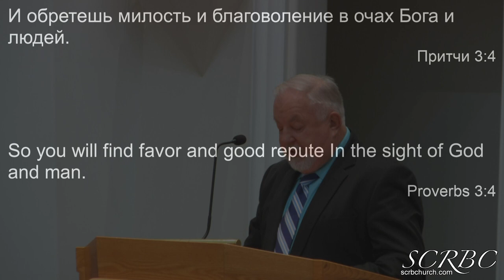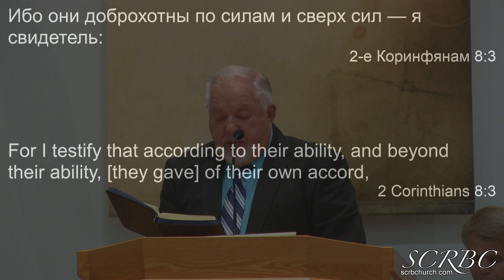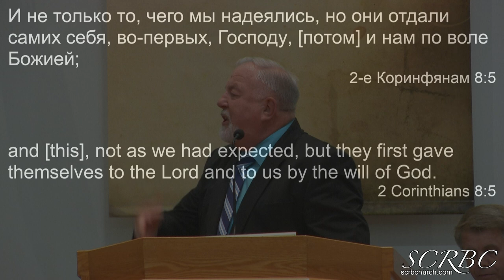2019 10 13. Чти Господа. Г. Герасенко